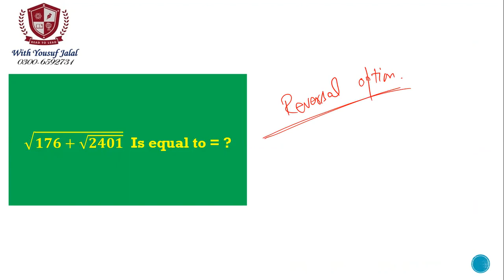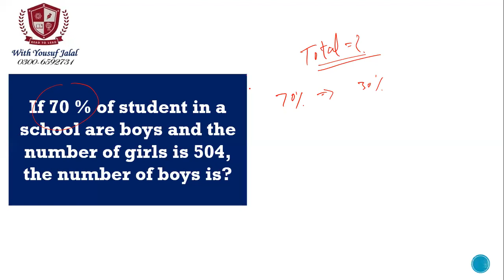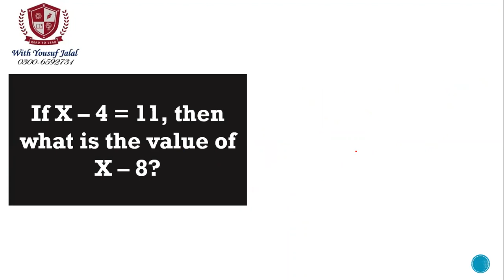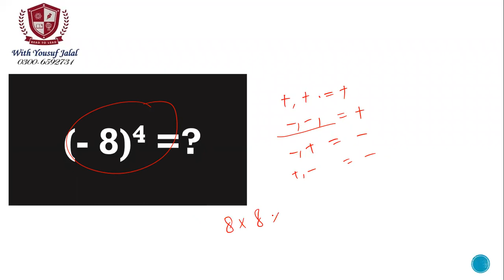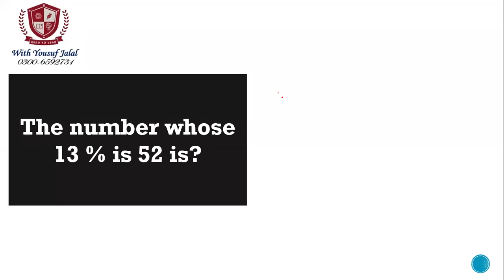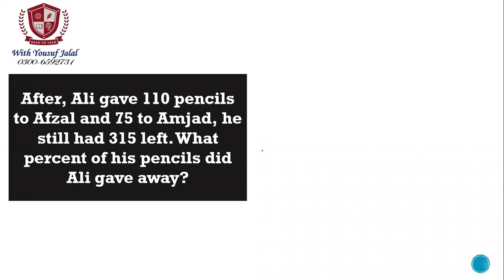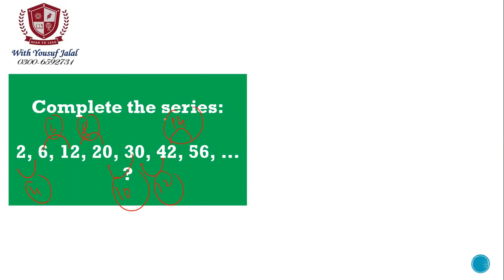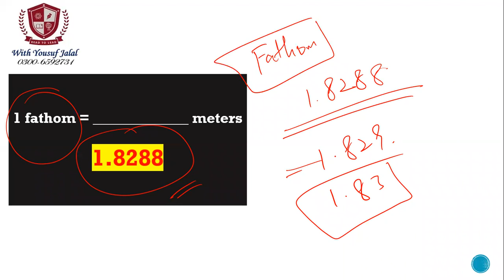One Paper Math and Ability Series Part 11 (A)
For  WhatsApp Group Sent Your Name on
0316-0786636